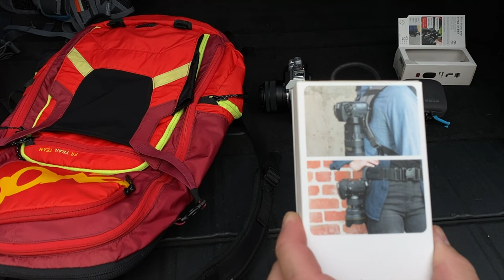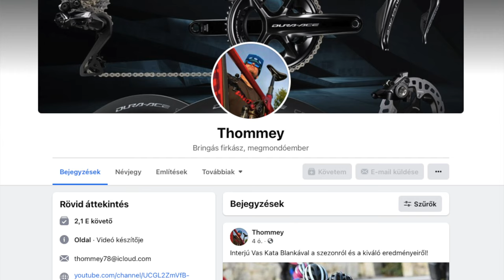James Bond is megirigyelné! Peak Design Capture+POV kit teszt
Nem bringás kütyü, de bringásoknak IS! GoPro konzol és fényképezőgép tartó instant get kivitelben!